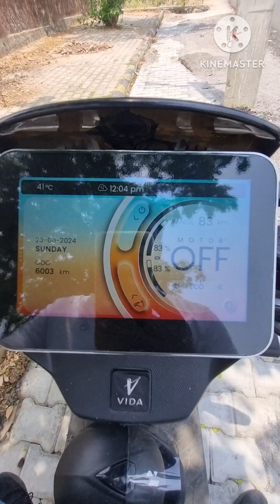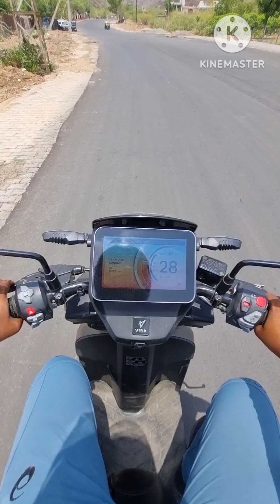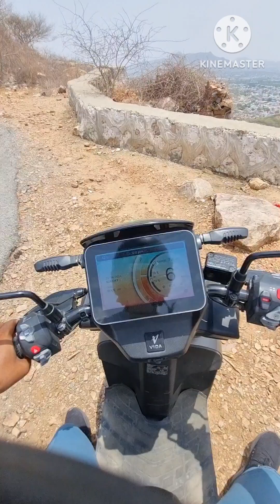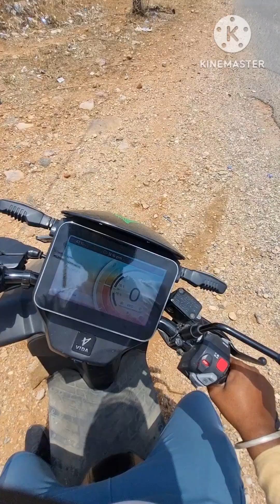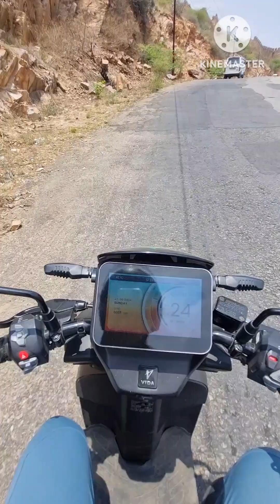Hero Vida V1 Pro Power Test